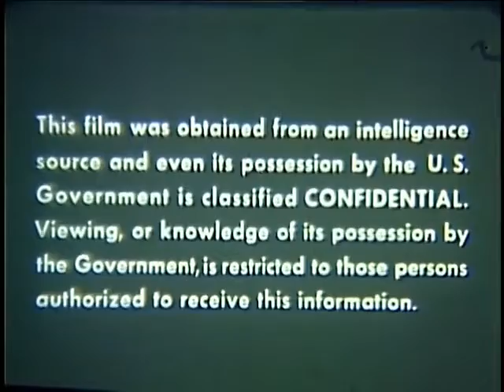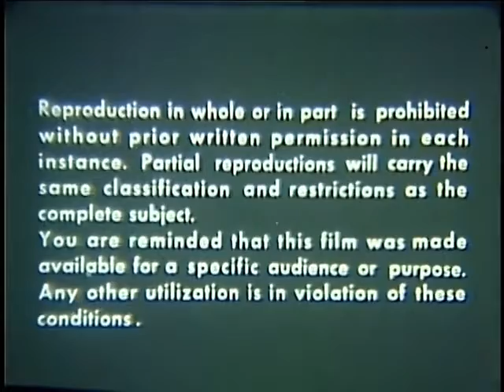Mao Tsé-Tung Abre o Nono Congresso do Partido (1969)